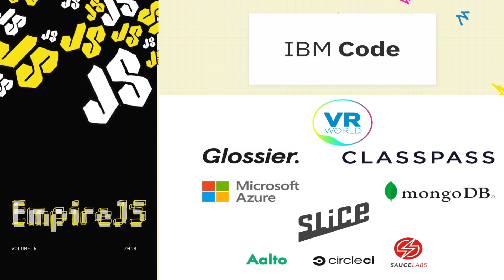WELCOME BACK!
Every year the EmpireJS team ramps up, we try to highlight one of the things that makes New York City an amazing place to live, work, visit, and git push origin master in.

We're so excited that we're able to feature New York at its finest, and we always look forward to pushing Empire, JS, and Node.js towards another incredible year.